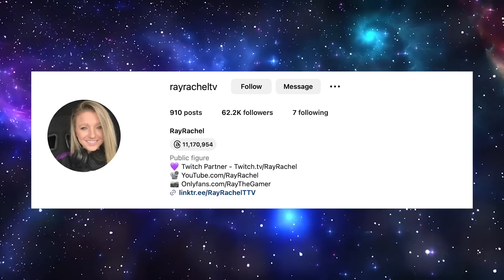NO MESSI NO PARTY 🎉 SCENES AS HOUSTON DOMINATES INTER MIAMI (Open Cup Final)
Inter Miami vs Houston Dynamo Open Cup Final Game Vlog
Inter Miami 1-2 Houston Dynamo Match Day Vlog